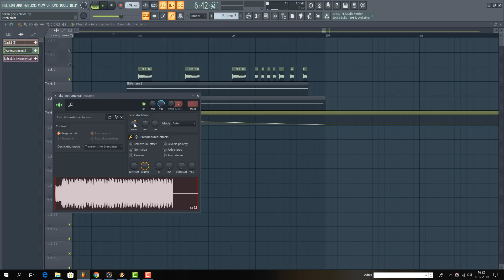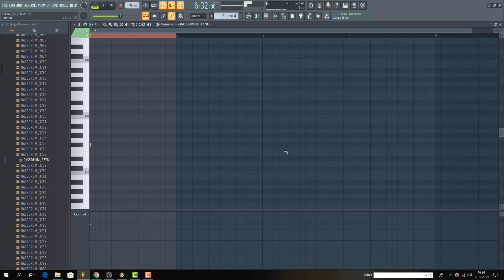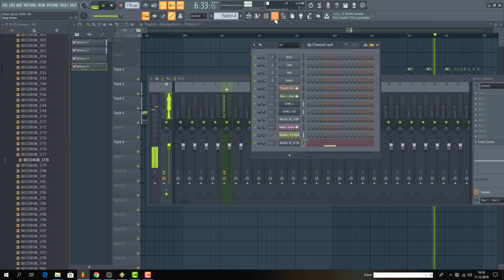flstudio 20 de geçiş efekti yaptık !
ben bilmiyorum şunu çok merak ediyorum dediğiniz bir şey varsa , söyleyin çekelim sizin için babalar ! Kanalı da takip edelim like . ve yorum sevgili arkadaslar  : ).